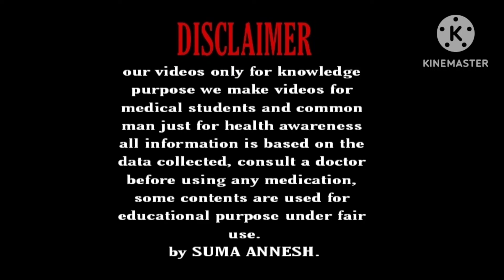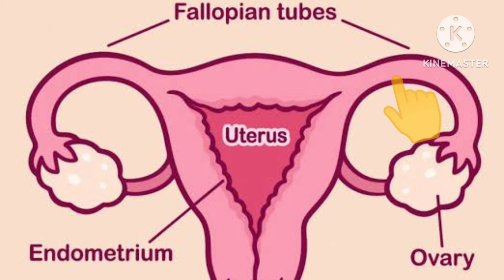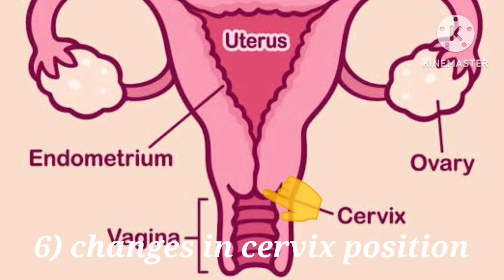ಪಿರಿಯಡ್ಸ್ ಅದ ಮೊದಲನೇ ದಿನ ರಾತ್ರಿ ಈ ಕೆಲಸ ಮಾಡಿ ಖಂಡಿತಾ ಪ್ರೆಗ್ನೆನ್ಟ್ ಆಗತೀರಾ| clove water for fertility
Hello... 😍😍😍

This vedio is about clove water to concieve fast naturally in kannada